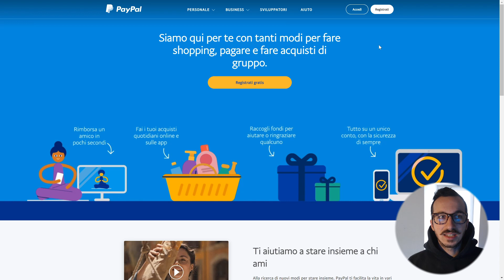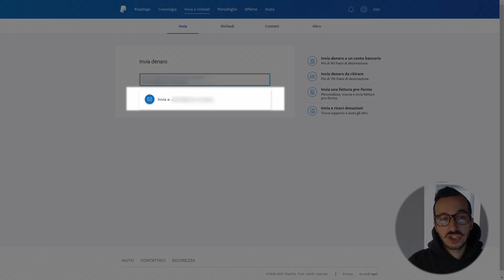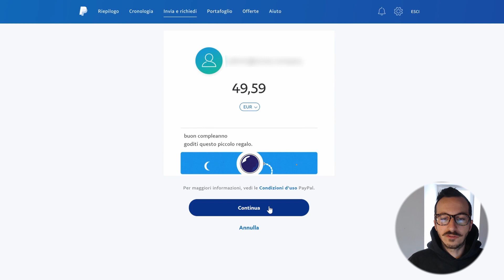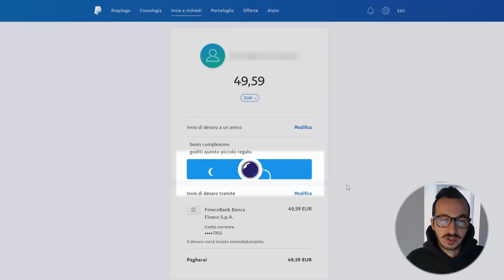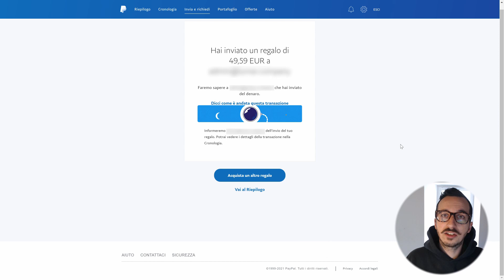PAYPAL - Come inviare denaro a amici o per pagare beni o servizi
Ecco come eseguire correttamente una transizione su PayPal inviando denaro ad un amico oppure per pagare un bene o un servizio.
Un ottimo metodo per inviare soldi gratuitamente all'interno dell'Unione Europea.

SE VUOI SUPPORTARE IL NOSTRO CANALE ti invitiamo a iscriverti ad una di queste prove gratuite da 30 giorni:
Amazon Prime